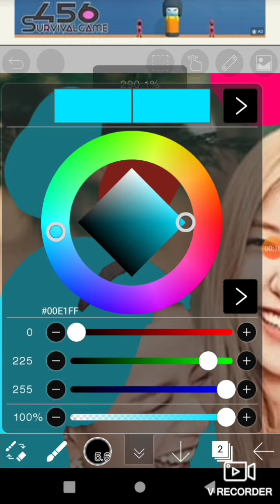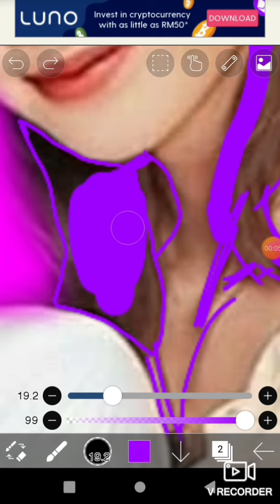Blackpink hair colour 😆